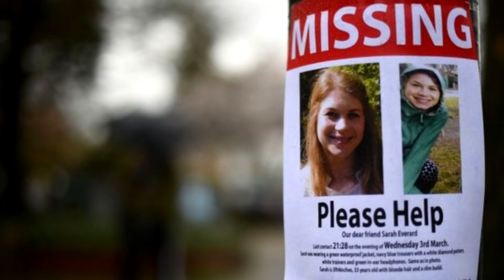SARAH EVERARD: O CASO QUE CHOCOU LONDRES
Sarah Everard, de 33 anos, voltou de noite da casa de um amigo em Março de 2021 e não foi mais vista. O caso chocou a todos quando descobriram quem era seu assassino